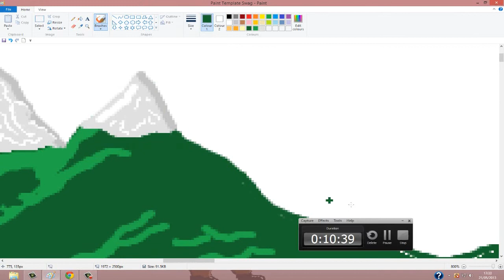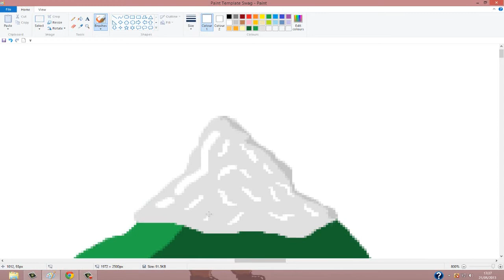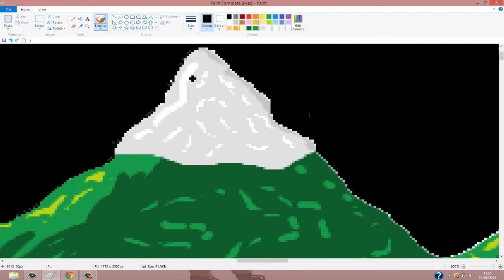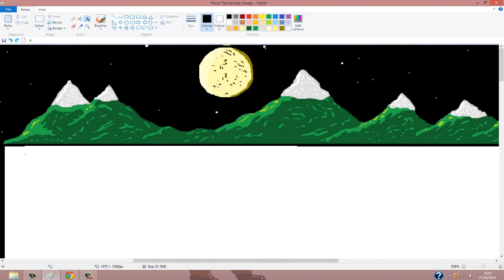Paint Speedart #3 - Mountains By Ree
Not been active because l have exams, l will continue these speedarts and also higher standards for trickshotting.